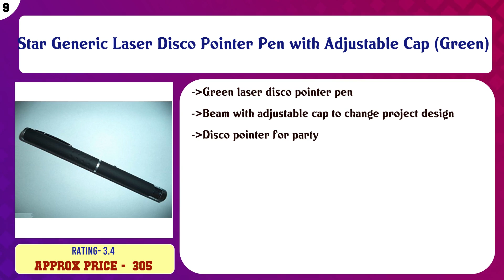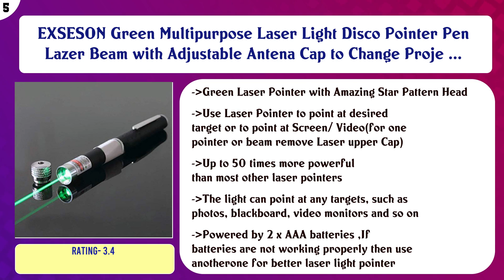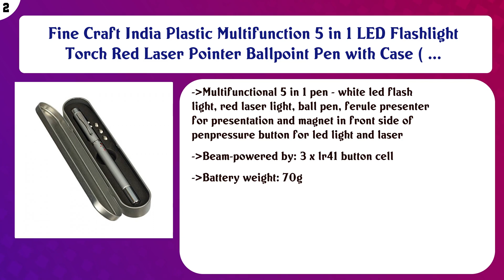Top 10 Presentation Pointers to buy in India 2021 | Price & Review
Top 10 Presentation Pointers to buy in India

Find the links below to buy these products:

List of top Presentation Pointers:
Black Cat 500mW Rechargeable Green Laser Pointer Party Pen Disco Light 5 Mile + Battery

Star Generic Laser Disco Pointer Pen with Adjustable Cap (Green)

rts Updated Laser Presenter, Restar 2.4GHz Wireless USB PowerPoint Presentation Remote Control Pointer Clicker ...

rts Wireless Presenter Laser Presenter, Restar 2.4GHz Wireless USB PowerPoint Presentation Remote Control Poin ...

DONDA Multipurpose Green Laser Light Pen |Laser Pen for Kids |Green Laser Pointer Pen for Presentation with Ad ...

EXSESON Green Multipurpose Laser Light Disco Pointer Pen Lazer Beam with Adjustable Antena Cap to Change Proje ...

DFS 5 In 1 Multipurpose Antenna Pen With Torch, Laser, Pointer, Magnet, And Pen - A Perfect Corporate Gift (Gi ...

Fusine® Ultra Powerfu Laser Pointer Pen Beam Light 5Mw 650Nm Presentation Pointer (Red Laser Pointer)

Fine Craft India Plastic Multifunction 5 in 1 LED Flashlight Torch Red Laser Pointer Ballpoint Pen with Case ( ...

Cables Kart USB Wireless Remote Control Professional Laser Pointer Presenter Slide Changer Controller for Powe ...

Content of this Video:
10 best products to buy Presentation Pointers India

Top rated Presentation Pointers in India